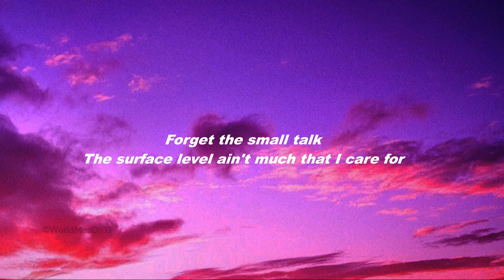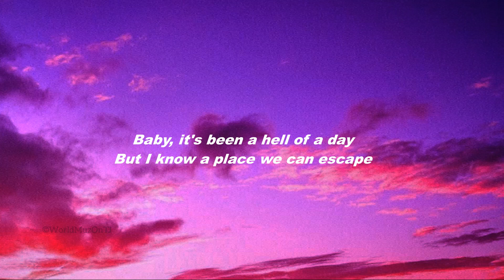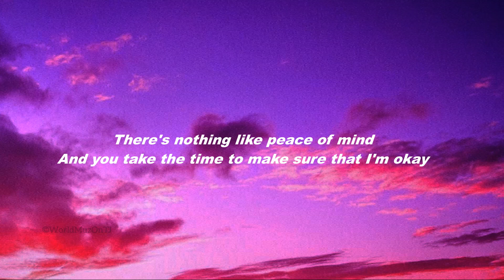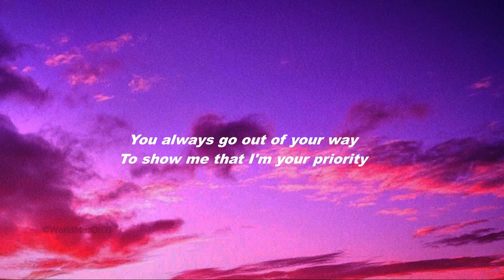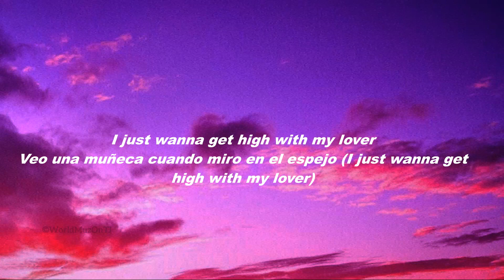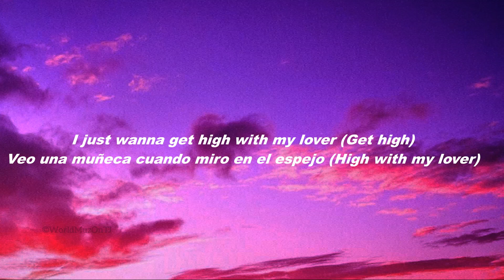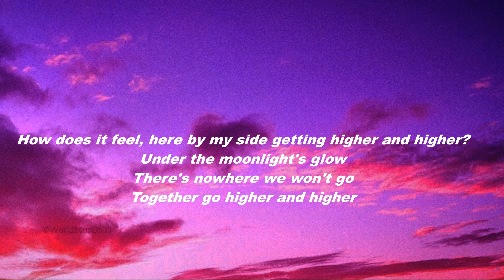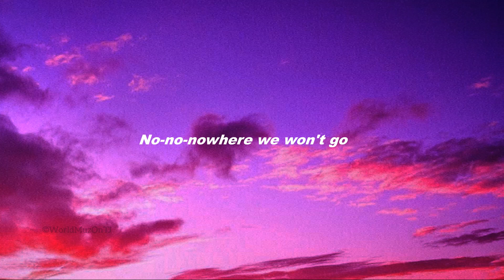Kali Uchis Moonlight lyrics